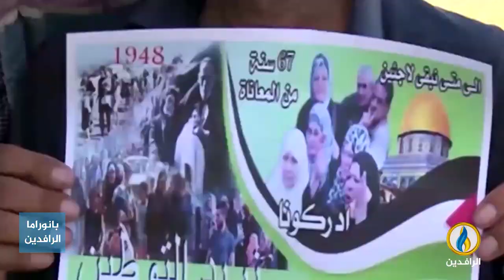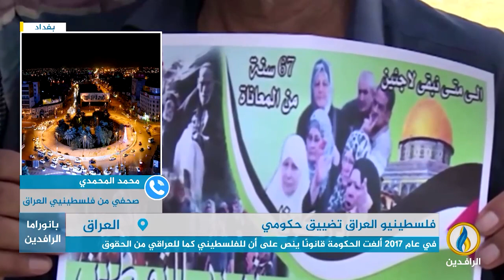مداخلة الصحفي محمد المحمدي بشأن التضييق الحكومي على فلسطينيي العراق